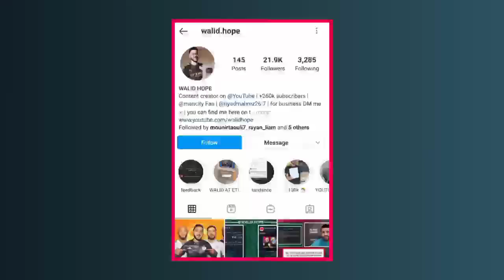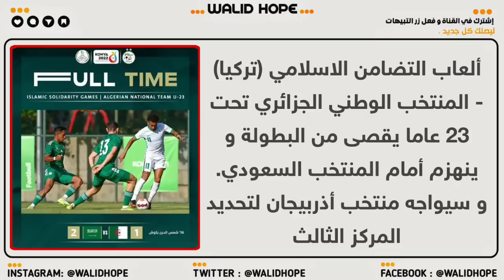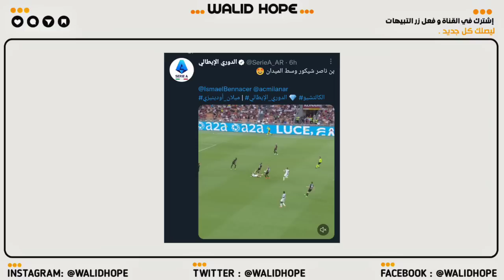رسميا هذه وديات الجزائر شهر سبتمبر - نبيل فقير يفجرها بخصوص الجزائر- اقصاء الجزائر - شد شد بناصر هرب